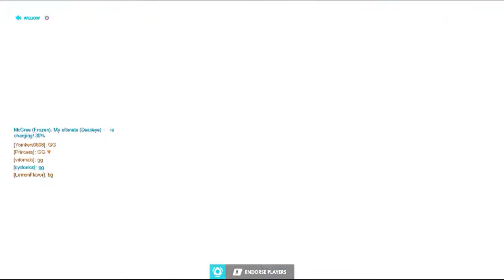[Overwatch] Don't avoid my healing Mcree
That's why communication is important. Maybe I should use my mic sometime.